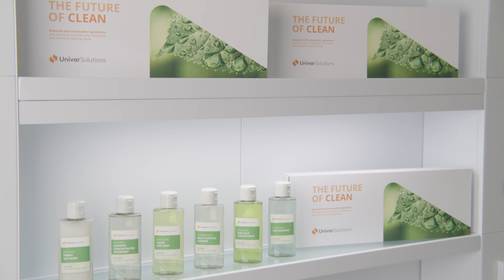Eco-Friendly Formulations: ECOCERT Fabric Softener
Make clothes last longer!

This formula delivers a concentrated solution to optimize fabric softness. Using the power of vegetable-based surfactants and biology, this enzymatic fabric softener prevents fuzz and keeps fabric colours new while also making clothes last longer.

Learn more about eco-friendly homecare and industrial cleaning solutions from Univar Solutions